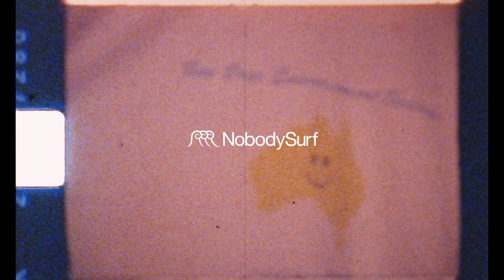SURF SHORTS | JS is a Fun Boy | Surfing twin fish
Josh Sleep or JS as he is known amongst friends is a stylish goofy footed local from the Byron Bay Area. His approach to life in and out of the water is unique and has clearly been heavily influenced by his free spirited surroundings growing up in the northern rivers of NSW. JS embodies everything it means to be a fun boy!

- Location -
Byron Bay, New South Wales, Australia

- Supported by -
NobodySurf (@nobody_surf)

- Surfer -
Josh Sleep

- Film by -
Fun Boys (@funboysforlyf)

"Fashion" by Vapormax